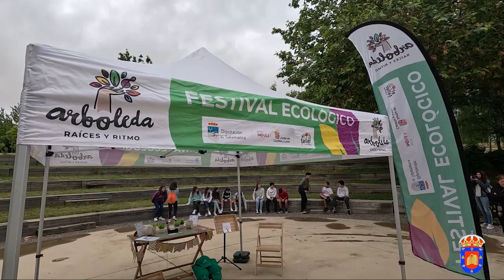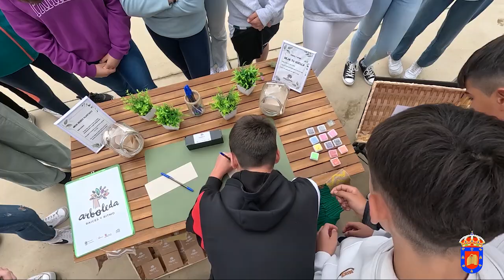Proyecto 'Arboleda, raíces y ritmo. Festival ecológico'